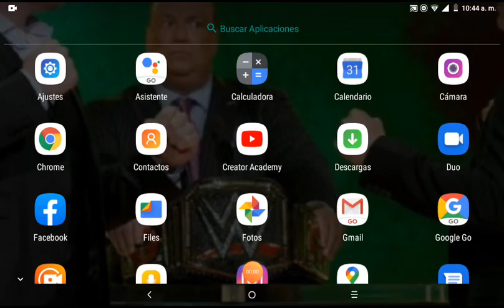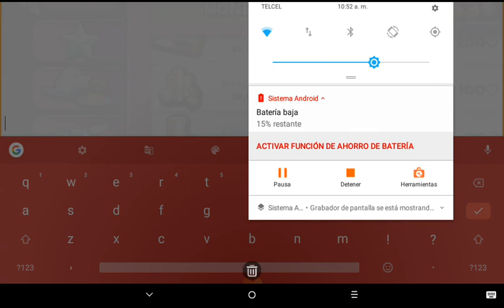Hola soy Diego